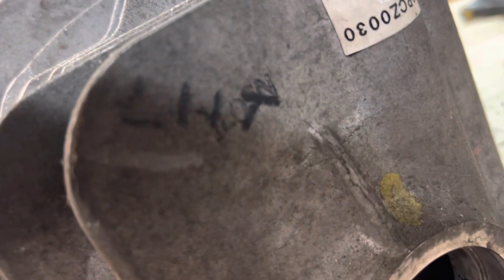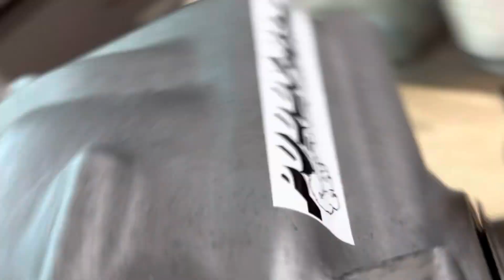Next level S2000 differential restoration for LHT Performance spot facing repair on damaged cover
This AP1 S2000 differential was in pretty good condition other than a damaged aluminum cover when I picketed it up from John down at LHT Performance. We did a next level full restoration, full rebuild, and my PuddyMod Stage 2 performance upgrade. This one came out super sweet for sure :) @Datsundaddy did a beautiful job restoring the front suspension for a Datsun 240Z ￼ cutting and re-welding new BCracing fully adjustable coil over suspension, and reassembling with all the restored bits. puddymod autorestoration honda lht hondas2000 s2000cr datsundaddy 240z datsun lsswap ￼￼￼shopcat